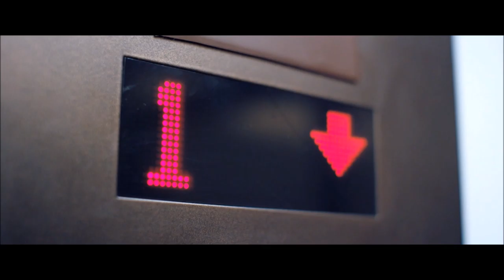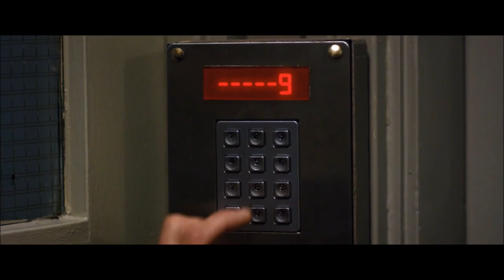Let's Get Started | Late Shift | Ep 2 | Crazy Town Gaming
Today we are playing Late Shift with commentary!